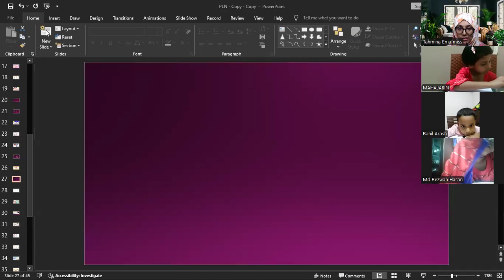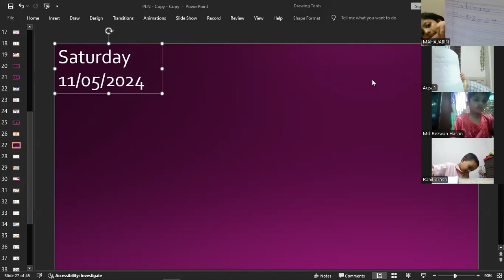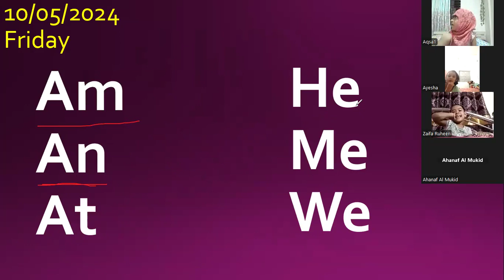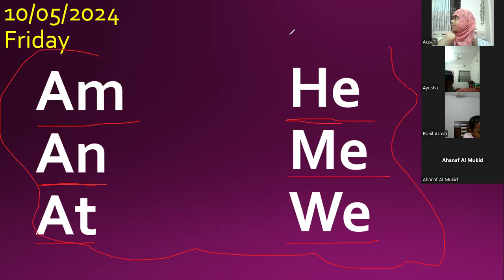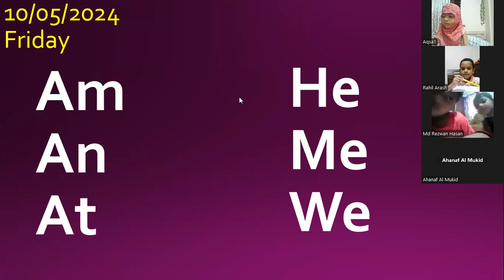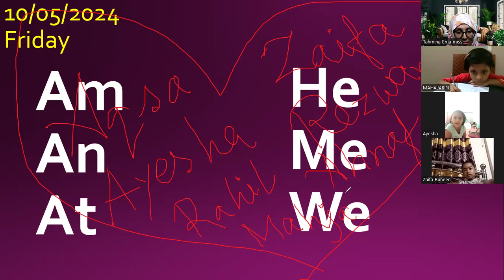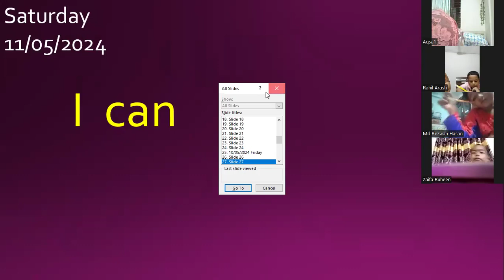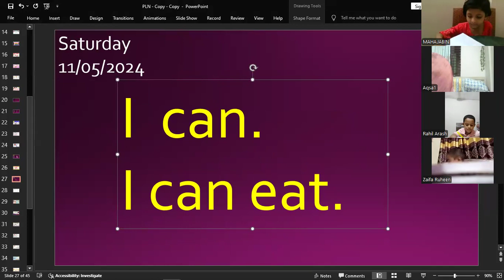Kids Spoken English Pre-School (Batch-2) 11/05/2024